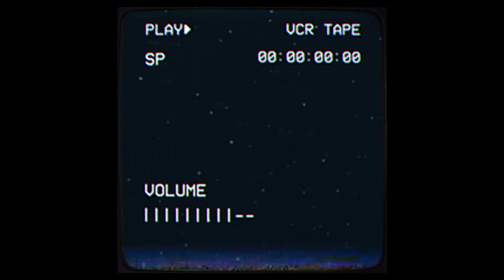WILLOW x Pinkpantheress Type Beat | “Cabin”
WILLOW x Pinkpantheress Type Beat | “Cabin” | (prod. nightfvll)

(Ignore tags)